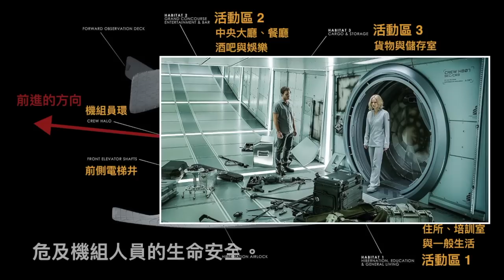W看電影_星際過客(Passengers)_重雷心得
漫長的銀河星際旅程中，
如果只有自己一個人在中途醒過來，
會是怎麼樣的一個情形呢？
故事是發生在一艘銀河漫遊的星艦：艾瓦隆號.